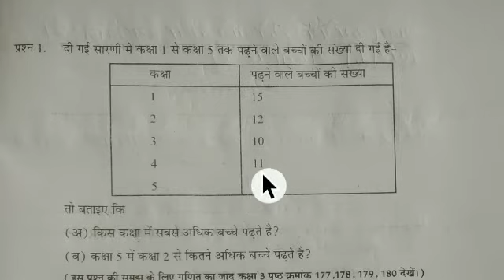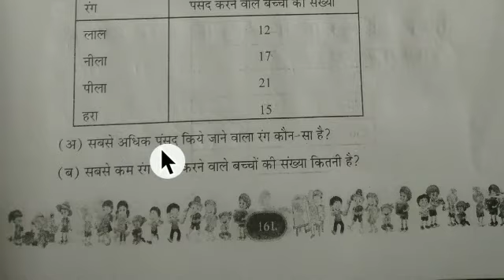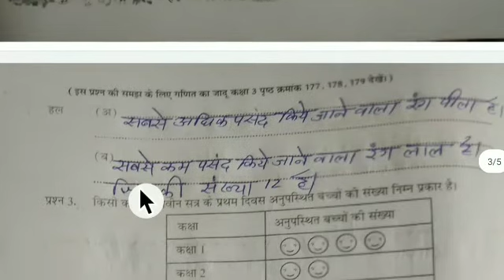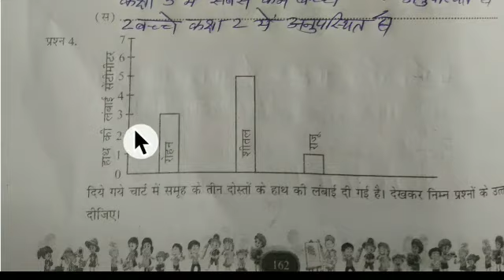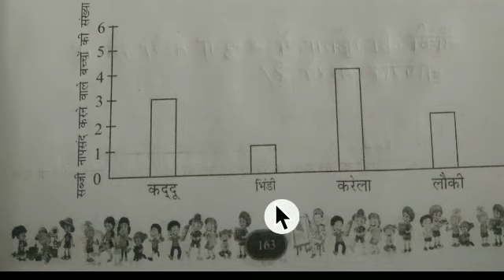ऐटग्रेड अभ्यास पुस्तिका | कक्षा - 3 | विषय- गणित [पाठ-13 स्मार्ट चार्ट! ] | पेज - 161 - 165